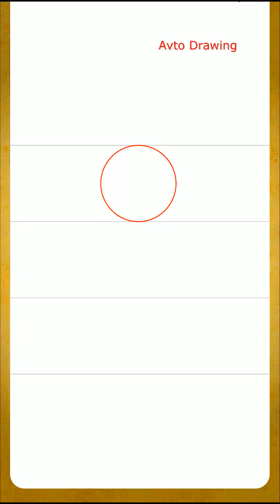How to draw Horror